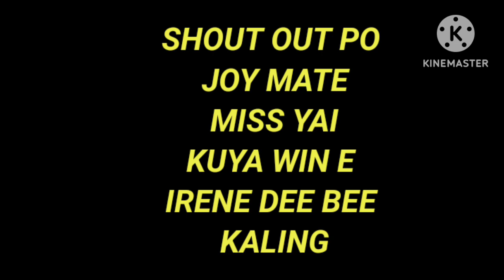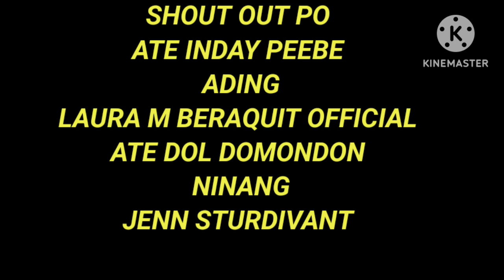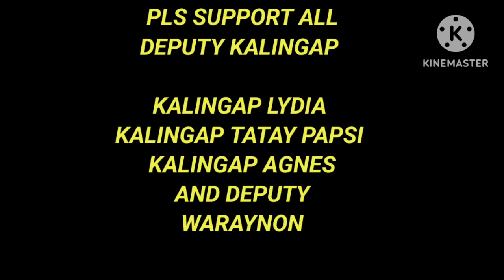ITO NA NGA BA ANG UMPISA NA MAKATAYO!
ITOY INAABANGAN NG LÀHAT NA UMPISA NGMAKABANGON! PANUORIN NATIN AT PAKINGGAN ANG KWENTO NI KALINGAP FER TV! PARA KAY NANAY ROSA BUSTAMANTE!